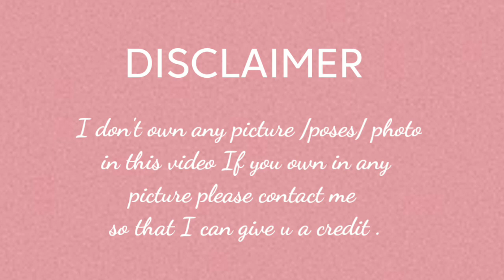40+SITTING POSES IDEAS FOR INSTAGRAM | BOMB POSE | 2021 | Sitting Poses For Girls | Bmazing💣💣✨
40+SITTING POSES IDEAS FOR INSTAGRAM | BOMB POSE | 2021 | Sitting Poses For Girls | Bmazing💣💣

sitting poses
instagram poses
sitting poses for girls
sitting poses for photoshoot
poses for girls
easy poses for instagram
cute sitting poses for girls
sitting poses ideas
poses,instagram poses for girls
instagram photo ideas
sitting poses for instagram
photo poses for girls
simple sitting poses for girls
poses ideas for girl
poses for girls in jeans
instagram poses ideas for girls
photoshoot for instagram
photo ideas
sitting poses ideas for girls

Hello friends !!
In today's video I'm sharing with you guys best sitting poses ideas for girls (bomb poses)for 2021.I hope u liked the video .❤️

if you like my video please drop a like ❤️❤️❤️
And ilyssm 🍉🍒♥️

so that I can give u a credit .